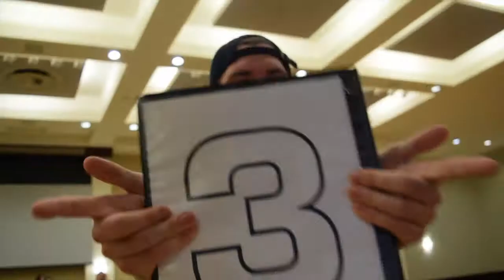Camp Cowboy Session 3